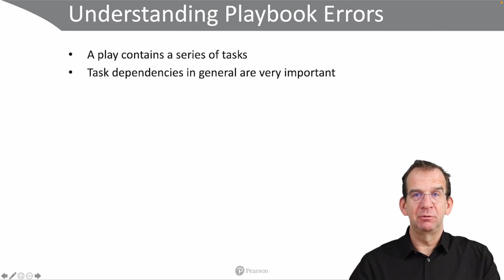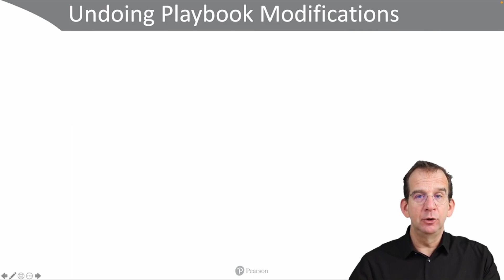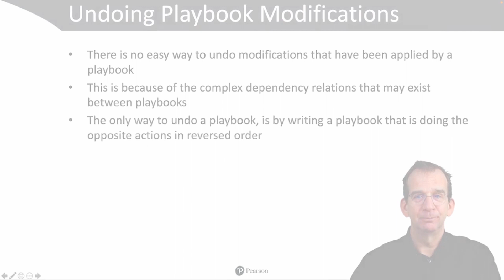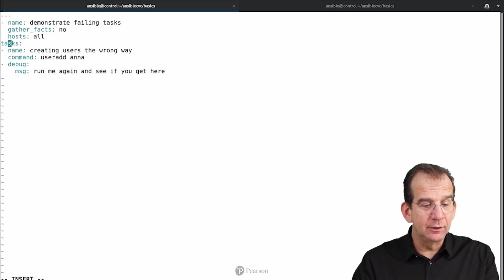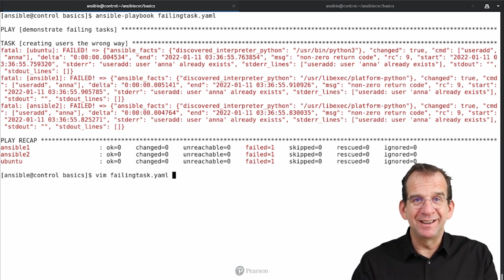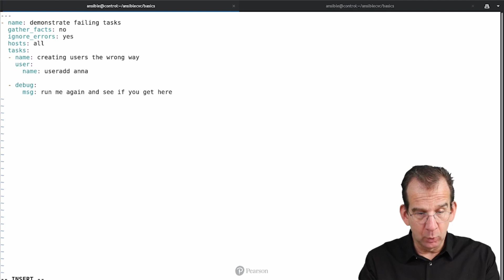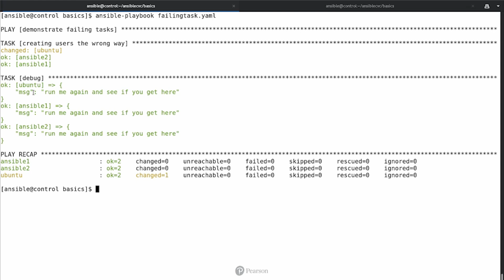Ansible Playbook Task Execution and Errors - How to undo what the playbook has done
In this Ansible tutorial for beginners you'll learn what to do if you want to undo Playbook modifications.

3.1 Understanding Playbook Structure
3.2 Writing and Running your First Playbook
3.3 Understanding Task Execution and Errors
3.4 Lab + Solution Using a Playbook to Automate Web Server Setup